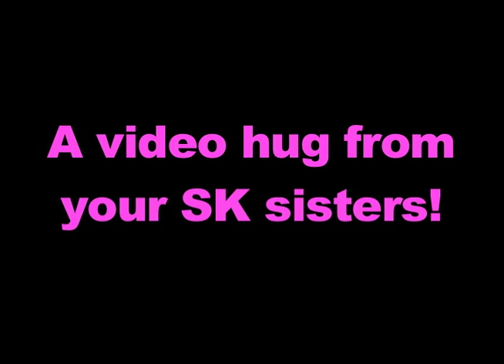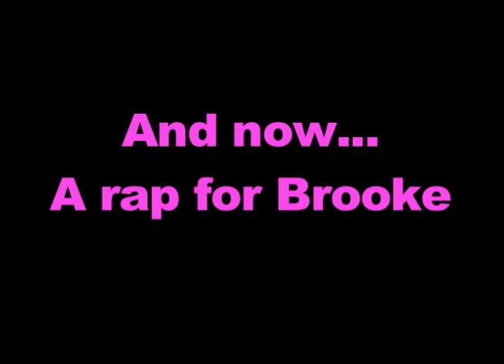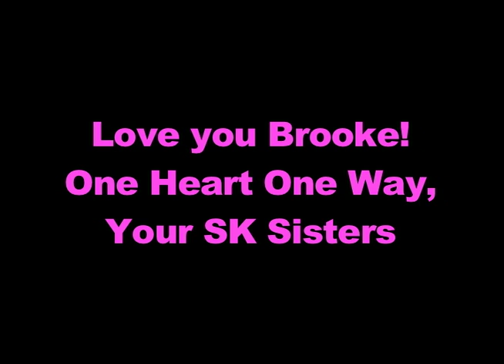We Love You Brooke!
A "video hug" for our sister Brooke... We miss you everyday!